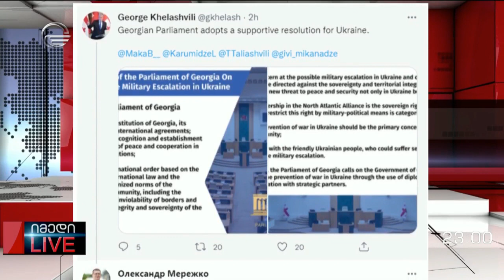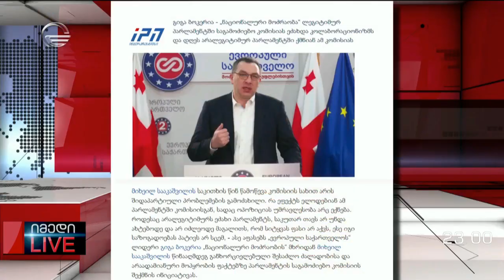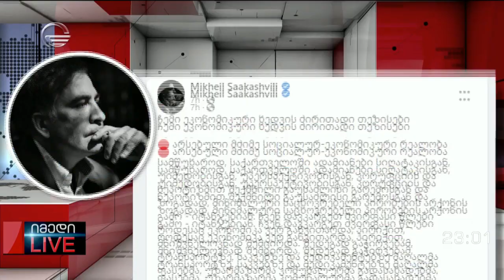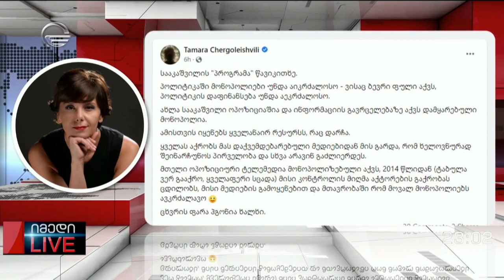მაგდა ანიკაშვილისა და გიორგი ფუტკარაძის მონოლოგი